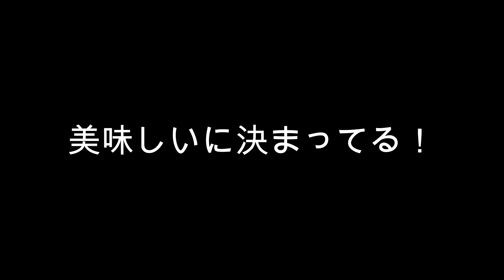【Curry pilaf & Fried shrimp with mayo】Preparing Bento Boxes in America: 30-Minute Morning Cook Time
Today's Menu!!
・Curry pilaf & fried shrimp with mayo
・Salmon sashimi

Experience a Speedy Morning Routine of Pink-Nez's Bento and Breakfast-making, delivered at 2x speed! We prepare Japanese-style bento boxes almost every day in America.

"Pink-Nez's Forest of Mice"!